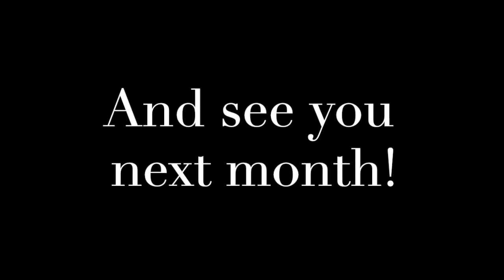Jeff Jinks' Update on Law 8 6 2020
Jeff Jinks provides proof of how the community filing a lawsuit helped get the eviction ban overturned!